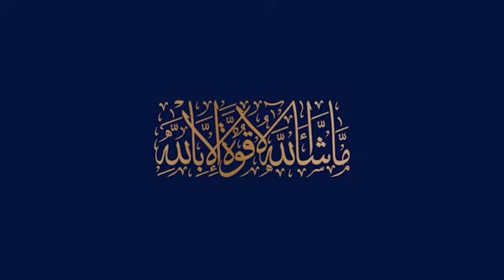Blue world city Rawalpindi Development update 13-July-2021